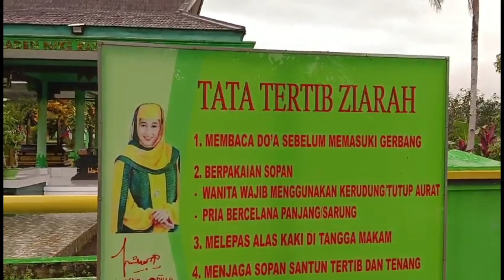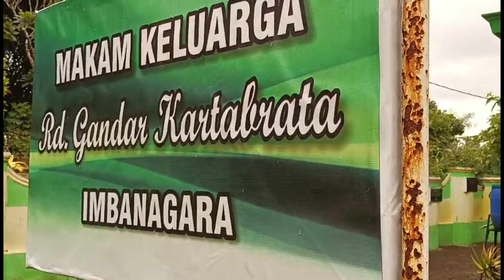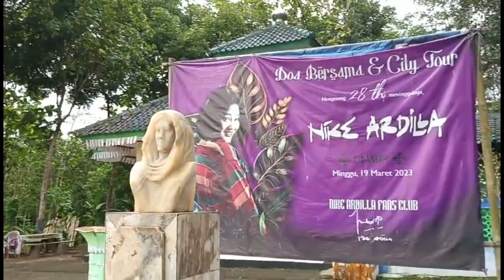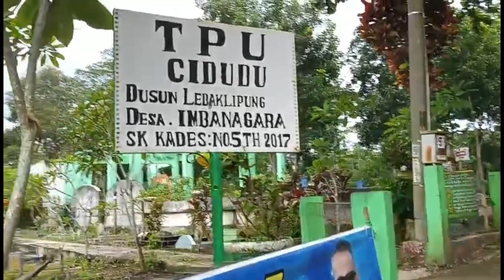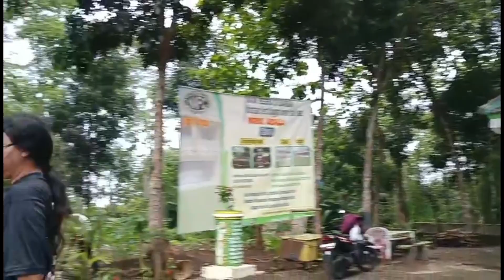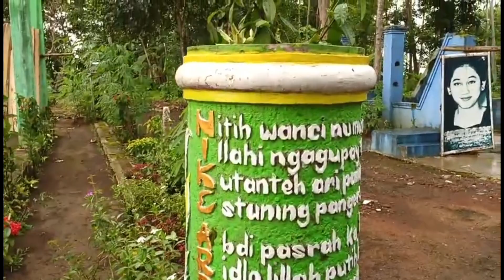ZIARAH KE MAKAM NIKE ARDILLA DI BULAN FEBRUARI & BUNGGA BUNGGA CANTIK MULAI BERMUCULAN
Asalamualaikum wrwb... semoga teman teman dalam keadaan selalu sehat dan banyak Rezekinya Amin YRA. vidio kali ini ziarah ke makam Nike Ardilla di bln februari. Alhamdulilah sudah bermunculan Bungga BUNGGA cantik berada di Area mushola Nurul Ardilla dan ada juga BUNGGA muncul di area makam nike ardilla.
menambah keindahan di sekitar nya dengan adanya BUNGGA tumbuh.. tambah indah, enak di pandang mata